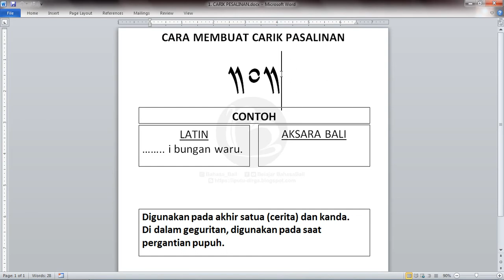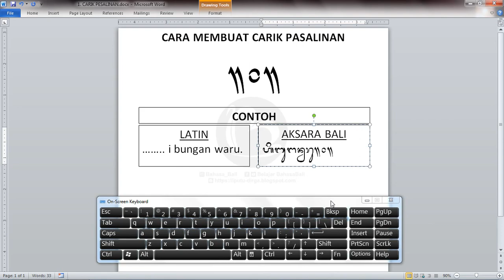[Bali Simbar 35] Mengetik Carik Pesalinan | Tutorial Mengetik dengan Bali Simbar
Halo selamat datang di channel Belajar BahasaBali, pada video kali ini kita akan membahas:
Link File yang digunakan untuk video ini:
Jika ada kendala saat mengikuti video ini misalnya langkah-langkah yang kurang  jelas/paham atau linknya sudah tidak aktif, silakan sampaikan pada kolom komentar video ini.
Tonton Juga Video yang Terkait pembahasan ini:
Semoga Bermanfaat dan Terima Kasih :)